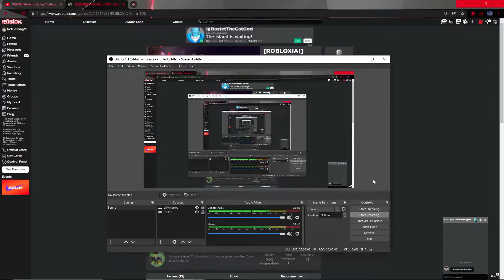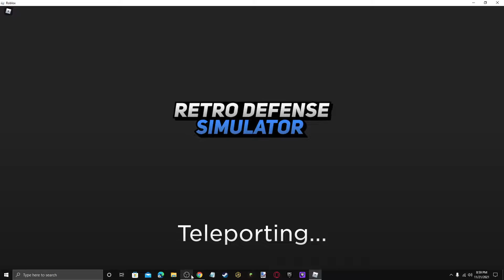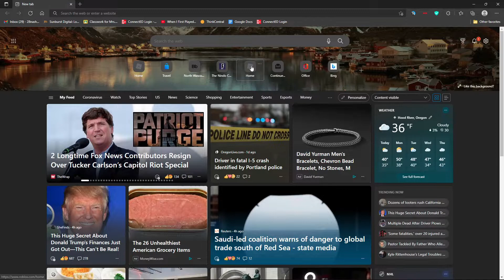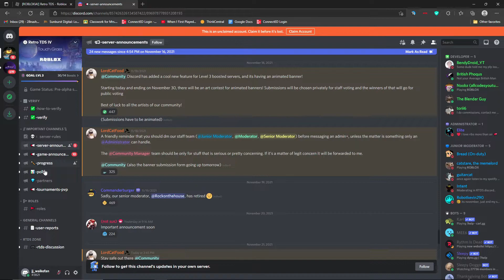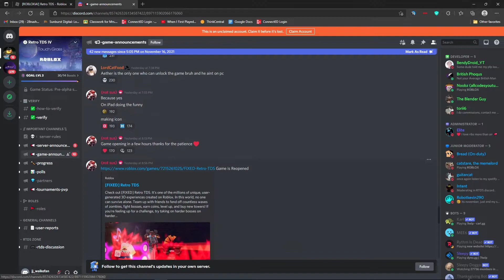New map in retro tds!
nice we got a long map